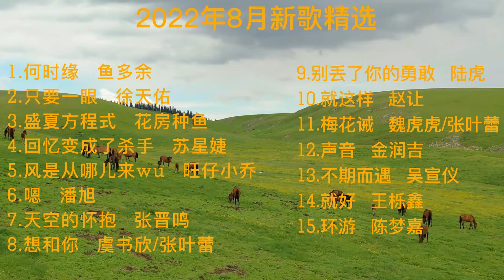2022年8月新歌精选 何时缘---鱼多余 只要一眼---徐天佑 盛夏方程式---花房种鱼 回忆变成了杀手---苏星婕 风是从哪儿来wu---旺仔小乔 嗯---潘旭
2022年8月新歌精选 New Songs Tiktok Songs  August 2022

1.何时缘   鱼多余
2.只要一眼   徐天佑
3.盛夏方程式   花房种鱼
4.回忆变成了杀手   苏星婕
5.风是从哪儿来wu   旺仔小乔
6.嗯   潘旭
7.天空的怀抱   张晋鸣
8.想和你   虞书欣/张叶蕾
9.别丢了你的勇敢   陆虎
10.就这样   赵让
11.梅花诫   魏虎虎/张叶蕾
12.声音   金润吉
13.不期而遇   吴宣仪
14.就好   王栎鑫
15.环游   陈梦嘉